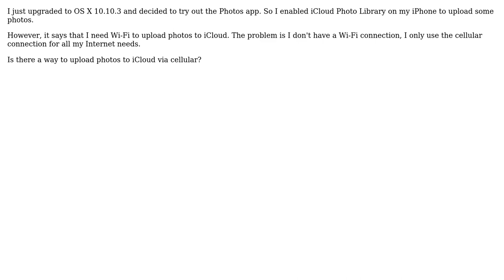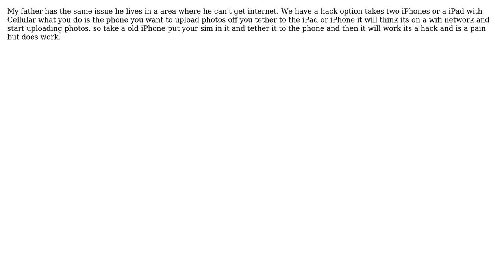Apple: How to upload photos to iCloud Photo Library on iPhone without Wi-Fi? (3 Solutions!!)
Apple: How to upload photos to iCloud Photo Library on iPhone without Wi-Fi?

With thanks & praise to God, and with thanks to the many people who have made this project possible! | Content (except music & images) licensed under CC BY-SA | Music | Images & others | With thanks to user zenith user Shannon Grohs user Kevin Grabher user Herbert Lye user grg and the Stack Exchange Network Trademarks are property of their respective owners. You are responsible for your own actions.